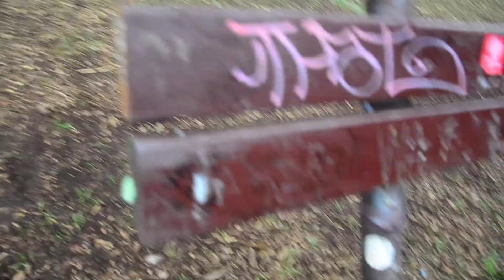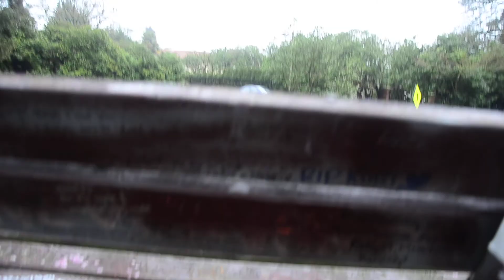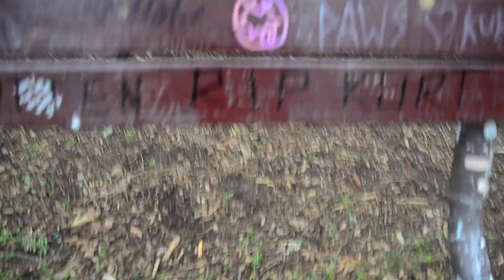Kurt Cobain Park in Seattle- Lithium Live Nirvana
And if you want to read the full story of my travels in the footsteps of Kurt Cobain, pick up my new book Breakfast with Polygamists: Dispatches from the Margins of The Americas. A short version of this piece was published in The New York Times, but the full unedited version of the piece includes some perspectives from Kurt's uncle, who still thinks Courtney had Kurt killed. My bio is below!

Dave Seminara is the author of Breakfast with Polygamists: Dispatches from the Margins of Europe and Bed, Breakfast & Drunken Threats: Dispatches from the Margins of Europe. His writing has appeared in The New York Times, The Wall Street Journal, The Washington Post, Chicago Magazine, The Chicago Tribune, The Los Angeles Times and many other publications and websites.  and follow him on Instagram